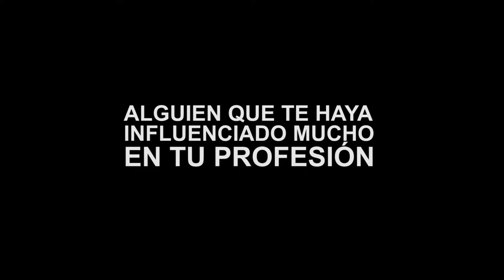2# Entrevista Relámpago: Jordi Sanchez Puig - Lupulina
Entrevista relámpago a Jordi Sanchez, Biólogo y creador de la empresa Lupulina.cat. Ha montado una plantación ecológica de lúpulo en Cassá de la Selva (Gerona). Esta entrevista nos servirá para conocerlo un poco mejor y conocer algo de su proyecto.